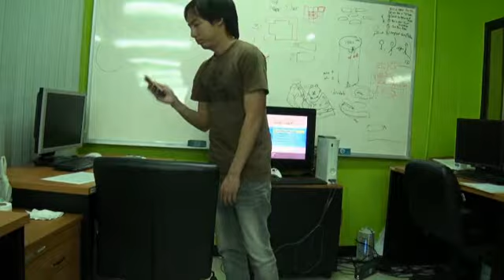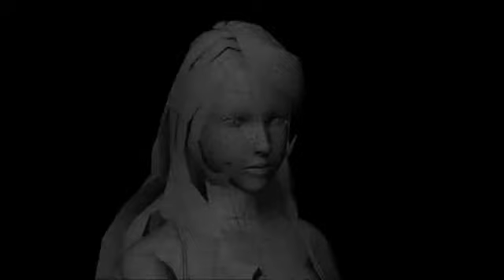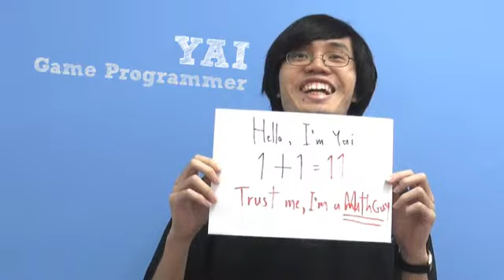God of Puzzle - Kickstarter Pitch Video